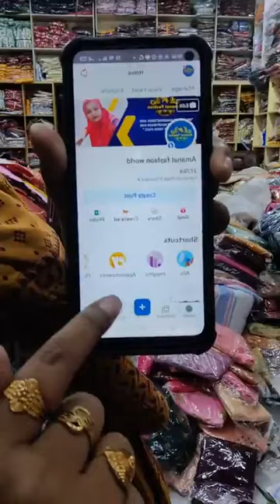এত সুন্দর দিল্লি বুটিকস না নিতে পারলে আফসোস করবেন এত কম দামে থ্রি পিস ১০০% সুতি মুসলিম কটন